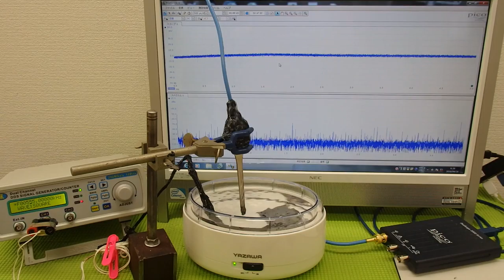超音波と表面弾性波（オリジナル超音波システムの開発技術） ultrasonic-labo